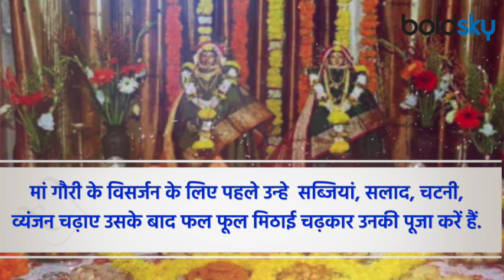Jyeshtha Gauri Visarjan Muhurat 2021: गौरी विसर्जन शुभ मुहूर्त । गौरी विसर्जन विधि । Boldsky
This year Ganesh Chaturthi had started from 10th September, while two days after this, Shashthi i.e. on 12th September was the Muhurta for the establishment of Jyeshtha Gauri. After this, Gaur immersion will be done on Ashtami day i.e. on 14th September.

 इस साल 10 सितंबर से गणेश चतुर्थी शुरु हो गई थी वहीं इसके दो दिन बाद षष्ठी यानि 12 सिंतबर को ज्येष्ठ गौरी स्थापना का मुहूर्त था. इसके बाद अष्टमी के दिन यानि 14 सितंबर को गौर विसर्जन किया जाएगा.